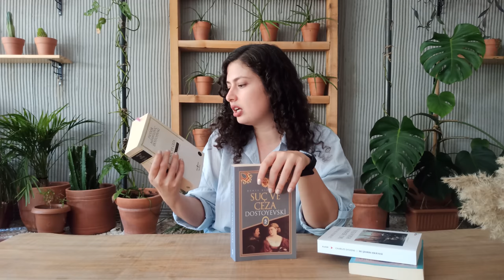YAYINEVİ BU KADAR ÖNEMLİ Mİ? // CAN YAYINEVİ // İŞ BANKASI KÜLTÜR YAYINLARI // VENEDİK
Merhabalar,

Bu videomda yayınevleri hakkında konuştum Umarım severek izlersiniz.

Bana Ulaşın!

Instagram'da Takip Edin! 👉@saimeozdemirofficial

Diğer Videolarım,